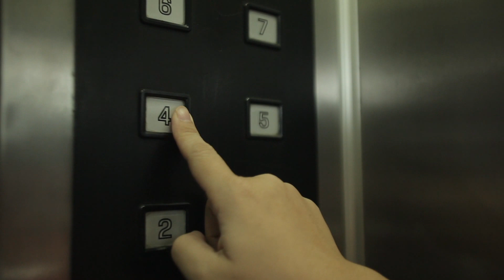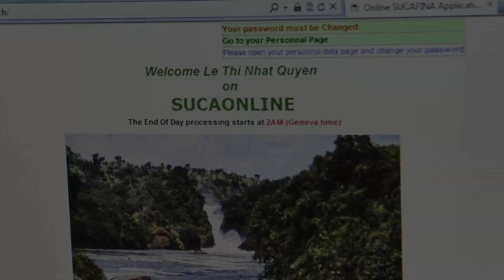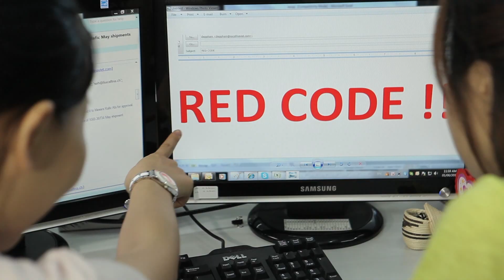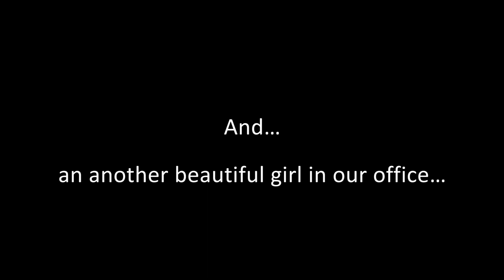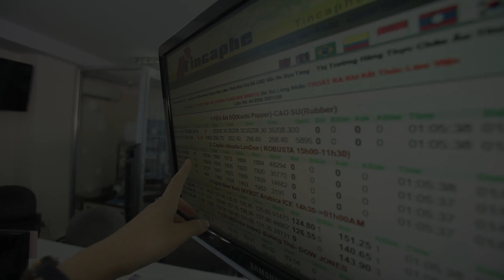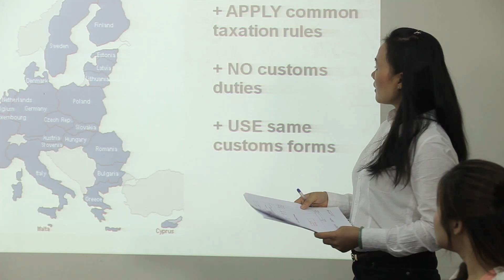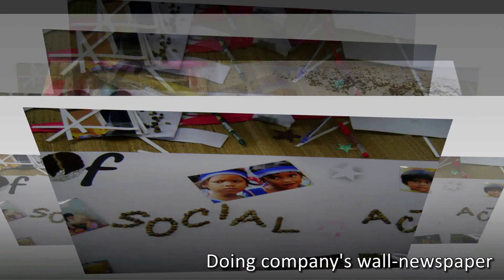SUCAFINA final final master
VIRAL 2013